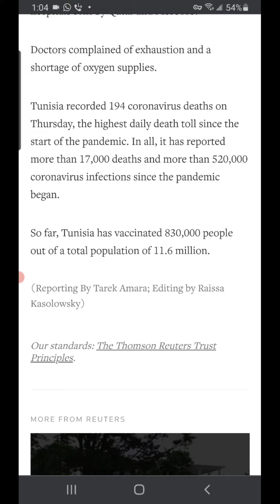Tunisia receives much needed medical aid (NOT the best time to visit Tunisia )...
Tunisia is experiencing an unprecedented health challenge. Travelers have to be aware.